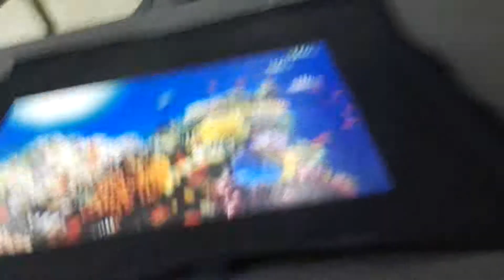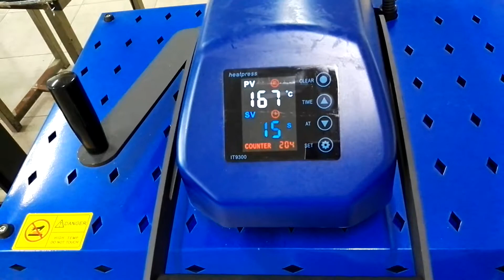How long should heating press heating black t-shirt?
60"  170 C is suitable

If you got any question please feel free to send massages to us:)

Send email inquiring best price:)